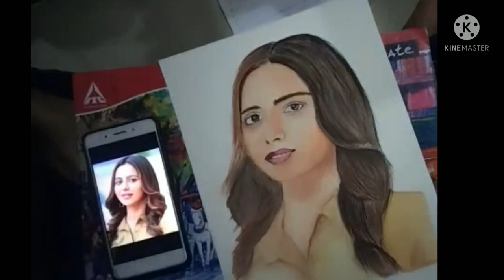Rakul Preet Singh watercolour portrait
to hai gays aapka swagat hai Prasad creeative art chhanel me to Aaj hum banane vale hai Rakul Preet Singh watercolour portrait agar aapko video pasand aaye to like kare share kare aur subscribe kare thank you for watching